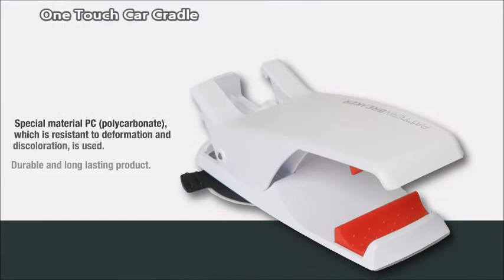One Touch Car Cradle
Easy one-touch mounting with one hand. (Fixed firmly in the form of tongs)
Thick case and wallet case can be fixed.
Strong adhesion with double vacuum adsorption. (patented)
No traces remain. / Reusable for other vehicles.
It's on the car dashboard so it won't interfere with driving and visibility.
Special material PC (polycarbonate), which is resistant to deformation and discoloration, is used.
Angle adjustment and 360 degree rotation.
Stronger fixing and structure than other products. (Patent registration)
Durable and long lasting product.